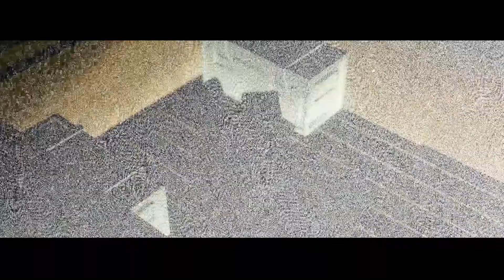Tay K - Saran Pack | Official Music Video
• Watch In 1080p & Listen With Headphones